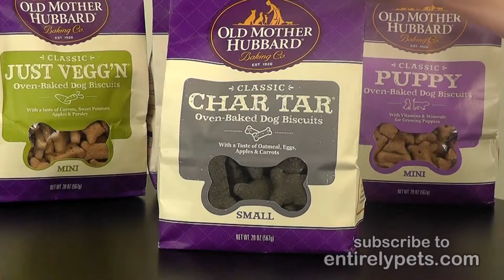Old Mother Hubbard Char Tar Oven baked Biscuits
Old Mother Hubbard Char Tar Biscuits are scrumptious oven-baked treats that will have your dog's tail waggin'!
 Old Mother Hubbard carefully crafts its treats from home-style recipes that have been in use since 1926. This classic recipe uses all-natural ingredients to produce full-flavored, crunchy biscuits that are both wholesome and delicious.